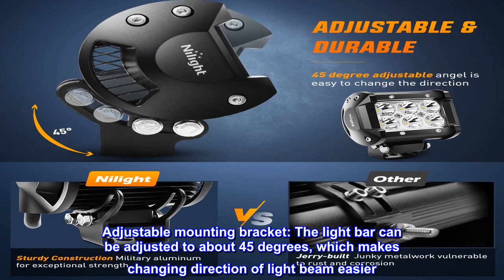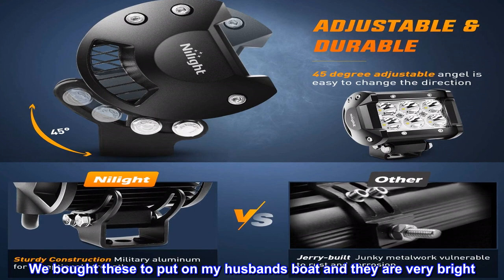Great product - Nilight - ZH003 20Inch 126W Spot Flood Combo Led Light Bar 4PCS 4Inch 18W Spot LED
Super bright beam: High intensity 3W LED chips and clear PC lens, super bright white light dispels darkness, ensuring safety of your trip
Combo beam, clear view: 126w-appropriate combination of spot beam and flood beam for widespread and long distance illumination
Adjustable mounting bracket: The light bar can be adjusted to about 45 degrees, which makes changing direction of light beam easier
Better heat dissipation: Special designed die-cast aluminum alloy cooling fins effectively extend the lifespan to over 30, 000 hours
Package includes: 1Pc 126W Combo LED light bar, 4Pcs 18W spot LED light bars and mounting brackets
Led lamps last 7 times longer than traditional lamps which require more replacement. Certifications: CE, FCC and RoHS. Note: use a voltage transformer/converter to convert the AC 110-120V to DC 12V for indoor use.

Husband loves them
We bought these to put on my husbands boat and they are very bright. He uses the small ones to point at his fishing poles and the bigger one on the front of the boat to see at night and they are so bright. They work well!